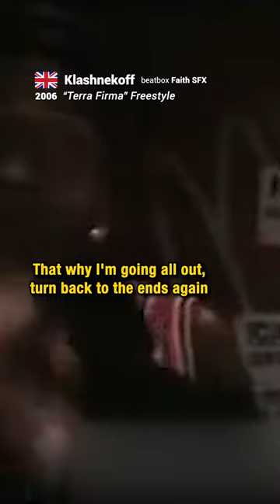🇬🇧 Klashnekoff - Refuse To Die (2006)